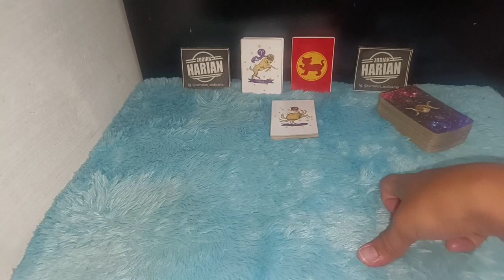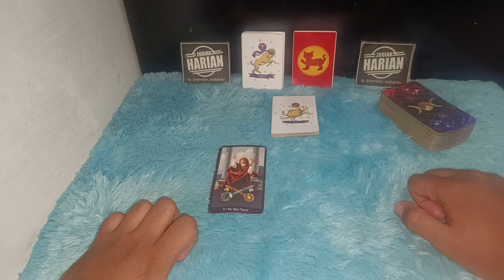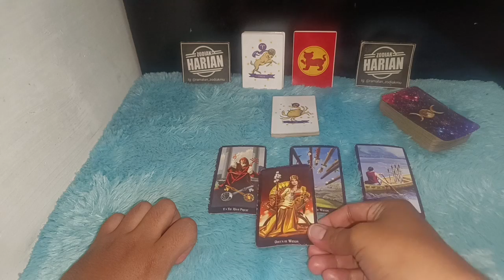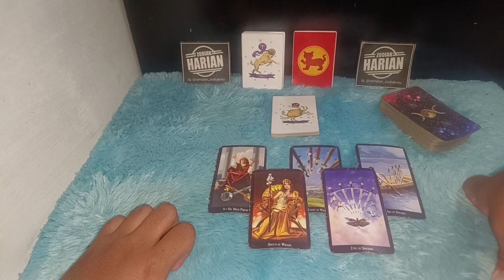YANG AKAN TERJADI PADAMU ZODIAK CANCER AKHIR MARET 2022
Ini yang akan terjadi untuk teman-teman yang memiliki zodiak Cancer di akhir bulan Maret tahun 2020

Urutan 12 Zodiak Beserta Tanggal dan Bulan Lahir:

1. Capricorn (22 Desember - 19 Januari)
2. Aquarius (20 Januari - 18 Februari)
3. Pisces (19 Februari - 20 Maret)
4. Aries (21 Maret - 19 April)
5. Taurus (20 April - 20 Mei)
6. Gemini (21 Mei - 20 Juni)
7. Cancer (21 Juni - 22 Juli)
8. Leo (23 Juli - 22 Agustus)
9. Virgo (23 Agustus - 22 September)
10. Libra (23 September - 22 Oktober)
11. Scorpio (23 Oktober - 21 November)
12. Sagittarius (22 November - 21 Desember)

Dapatkan Layanan Zodiak Harian :

1. Konsultasi
2. Astrology Ramalan Zodiak
3. Ramalan Garis Tangan
4. Pendalaman Sifat Dan Karakter
5. Ramalan Shio Bulanan Dan Tahunan